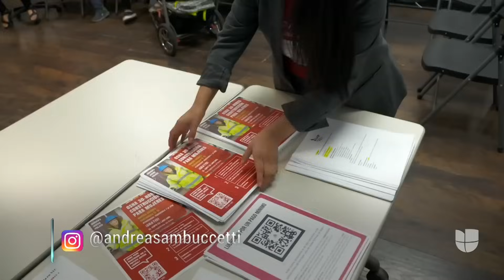De doctora en Venezuela a trabajar como obrera de la construcción en Nueva York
Gizech Olivares se vio obligada a dejar los hospitales en Venezuela y emigrar a Estados Unidos en una larga odisea que casi le cuesta la vida. Ella era uno de los estudiantes que este verano recibió entrenamiento en construcción en Nueva York. ¿Por qué estamos viendo más mujeres en las obras de construcción?

Aquí y Ahora, la revista dominical que presenta a profundidad las historias y temas más importantes para la comunidad hispana en Estados Unidos. Conducido por: Teresa Rodríguez y Ilia Calderón.